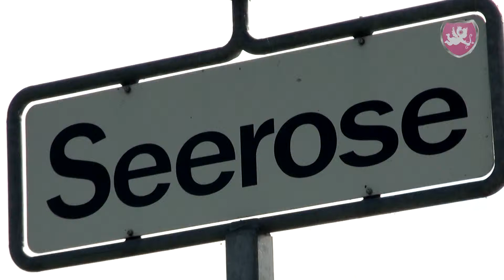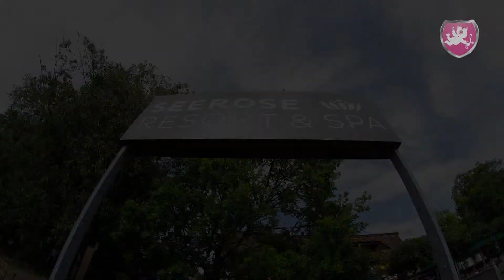Hochzeit ❤️ Heiraten im Hotel Seerose Resort & Spa in Meisterschwanden - Hochzeits DJ Benz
Am Hallwilersee steht die Perle Namens Seerose Resort & Spa. Hier durfte Hochzeits DJ Benz ein Hochzeitsfest im Classic Saal begleiten. Direkt nach dem Eintreffen im Saal ging es mit dem Hochzeitstanz los...

Eine Traumhochzeit mit perfektem Wetter, tollen Gästen und einer Location in der wir immer wieder gerne für Stimmung sorgen.

Meisterschwanden im Kanton Aargau, Hochzeits DJ Benz